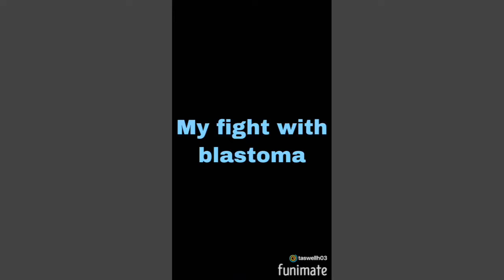How it all started ...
From the oilfield to becoming sick..